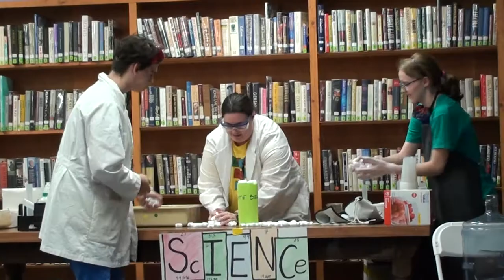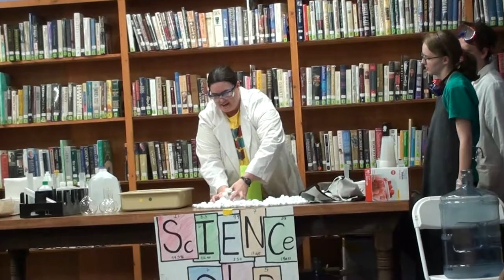Science Experiments at Geraldine Library Summer Reading Program 2014